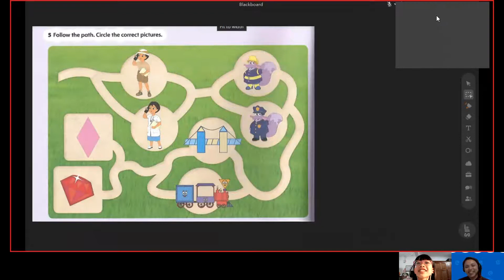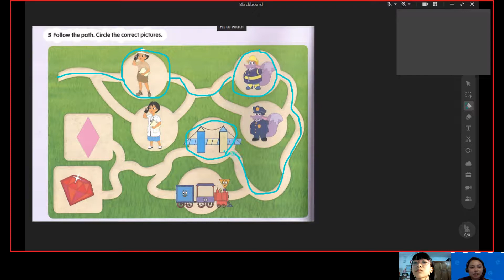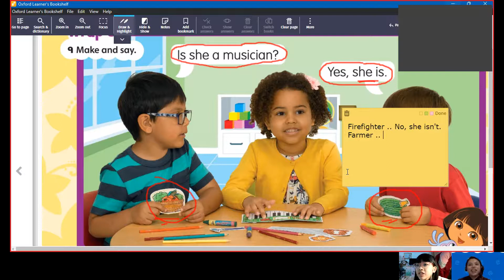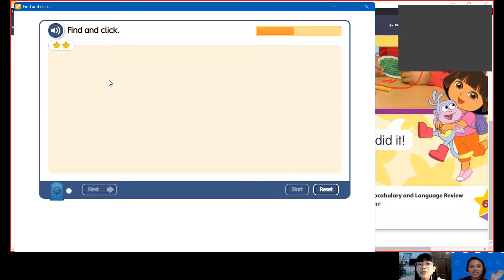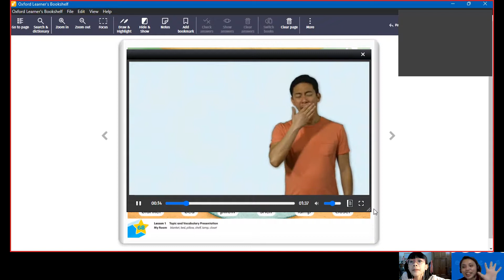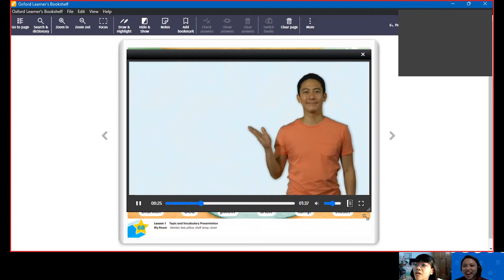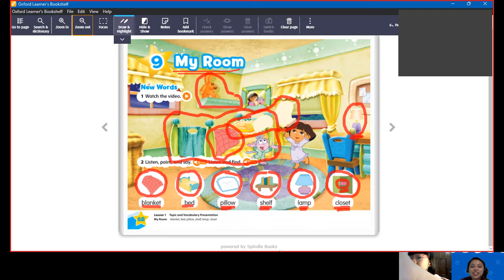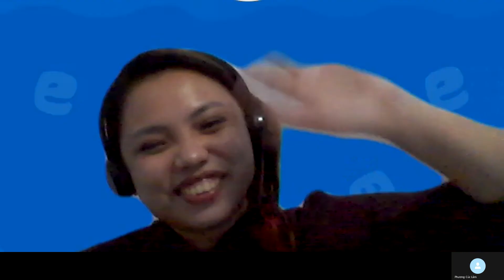Anh Thu D2104 04 04 2022